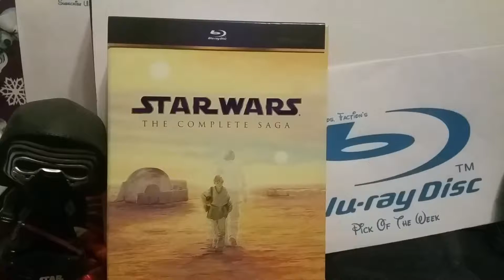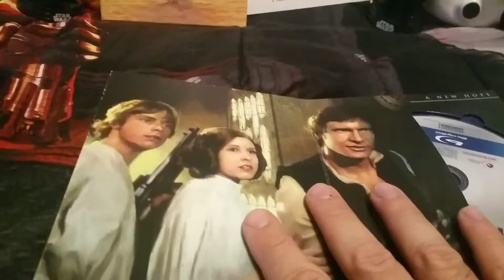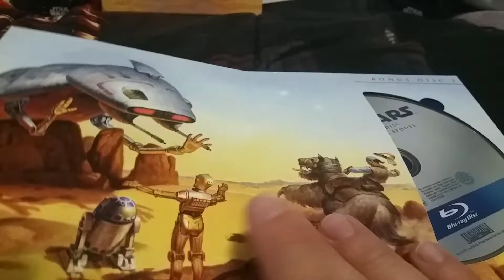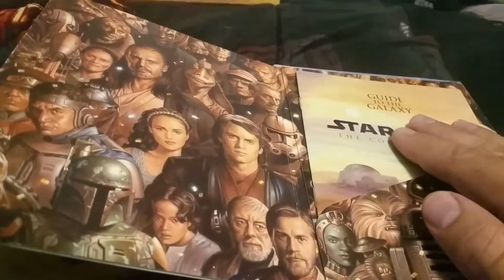Blu-ray Pick Of The Week - Star Wars Complete Saga Part 2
Time to end this two parter with the original saga of Star Wars use to be Complete Saga. Enjoy the video!

Follow US on:

Google+: AlanStarWarsFan

Blu-ray logo from BDA Association